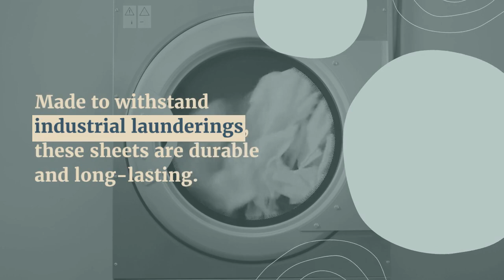Comfort and Care: Knitted Fitted Sheets for Healthcare Facilities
In this video, you’ll discover the world of knitted fitted sheets in healthcare settings for comfort and care. Knitted fitted sheets are a vital part of ensuring comfort and hygiene in hospital nurseries, cribs, bassinets, stretchers, and nursing homes. In this video, we explore what knitted fitted sheets are, when they are used, and how to measure the correct size sheet for mattresses.

Knitted fitted sheets are knitted bedsheets that are specially designed bed linens that offer a snug fit over mattresses, ensuring a smooth surface for patients and residents. They are often used in healthcare settings due to their durability, stretchability, and easy maintenance.

Knowing how to measure the correct size knit sheet for mattresses is essential for ensuring a proper fit. Measure the length, width, and depth of the mattress, and add a few inches to each measurement to account for the stretchiness of the knitted fabric.

Join us as we dive into the world of knitted sheets and knit bed sheets and learn why they are a must-have in healthcare settings.